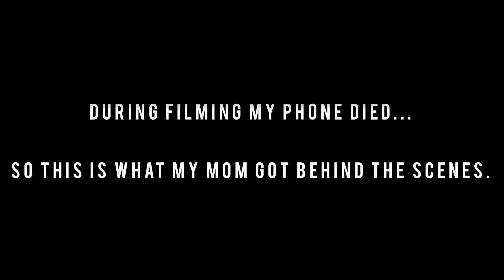Catchin Catfish!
Catching catfish!